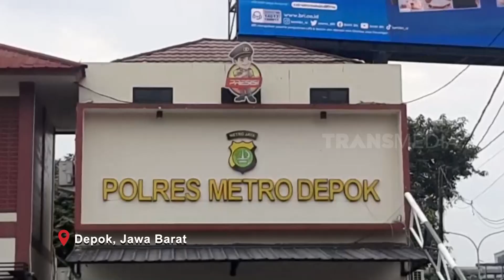Terapis Anak Autis Diduga Melakukan Kekerasan Ke Pasien | OMG!! (20/02/23)